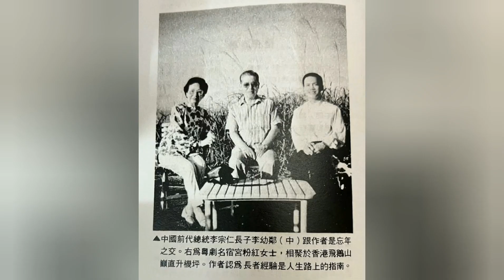週末奇譚 - 汪精衛夫人陳璧君 3 Sep 2022